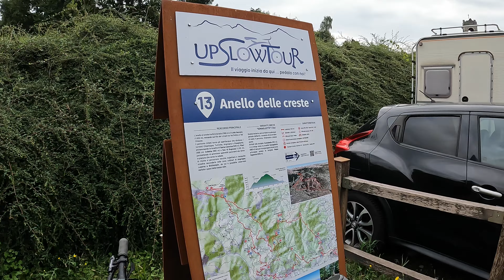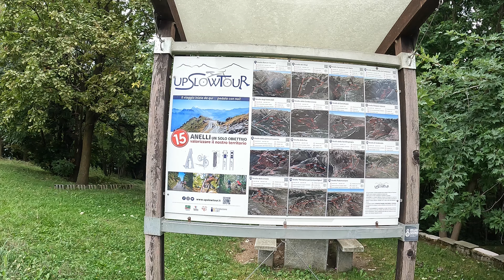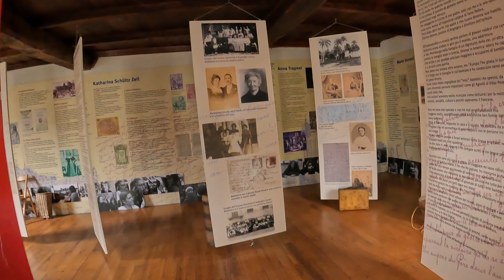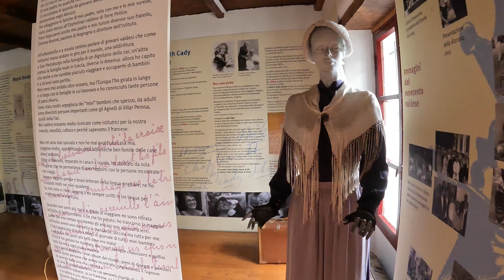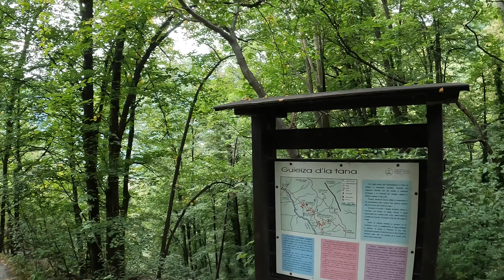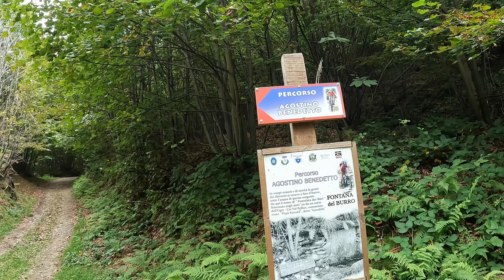Val Pellice e Valle Angrogna il Fascino delle Vallate dei Valdesi nel Pinerolese - 4K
Ci troviamo nelle vicinanze di Pinerolo in provincia di Torino una zona votata alla mountain bike in quasi tutte le stagioni, una ricca panoramica dei percorsi in zona la si può trovare nel sito
ci sono 15 percorsi mountain bike selezionati dal questo interessante progetto, condiviso tra amministrazioni pubbliche ed operatori commerciali del territorio.
Dal sito si possono scaricare le tracce, le descrizioni dei percorsi, mentre sul territorio nelle varie località troviamo i punti in cui è possibile vedere i tabelloni dei percorsi, usare gli attrezzi per la manutenzione e, per le bici elettriche, ricaricare le batterie nelle colonnine predisposte.
Il mio percorso parte da Bricherasio e miscela in modo molto personale principalmente due di questi percorsi limitando al massimo i tratti su asfalto e  con lo scopo di farvi vedere più elementi possibili di questo interessantissimo territorio.
Si tratta dell'itinerario numero 13 con partenza da Bricherasio "Anello 13 DELLE CRESTE"
e quello del numero 11 con partenza da Luserna San Giovanni "Anello 11 DELLA VAL D'ANGROGNA"
entrambi hanno come meta del punto più alto il Colle Vaccera e il vicino monte Castelletto.
La Val Pellice e la valle Angrogna sono famose perché qui si rifugiarono le comunità Valdesi in fuga dalle persecuzioni francesi e poi dovettero resistere a quelle che trovarono in queste zone nelle lotte tra religioni.
Passeremo in alcuni punti che testimoniano momenti salienti di questa lunga storia e le tracce che hanno lasciato.
Il mio percorso non è particolarmente difficile, ma sicuramente impegnativo dal punto di vista fisico, si sviluppa su 47 km e 1.850 metri di dislivello. Si completa con la bellissima discesa di ritorno su Bricherasio "Sentiero del Manfrè", che in un recentissimo passato, prima del prolungamento, era noto come sentiero Cuccia, perché si fermava nell'omonima località.
La traccia del percorso è disponibile su Komoot nel mio profilo, lo trovate cercando: pinomarzi
(tenere presente che Komoot ricalcola i dislivelli e spesso presenta una riduzione rispetto a quello effettivo)